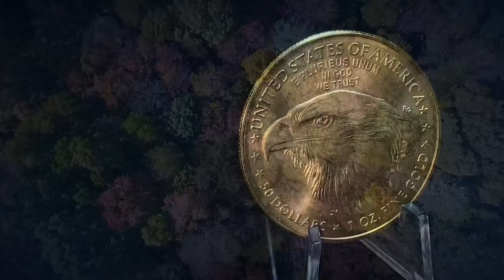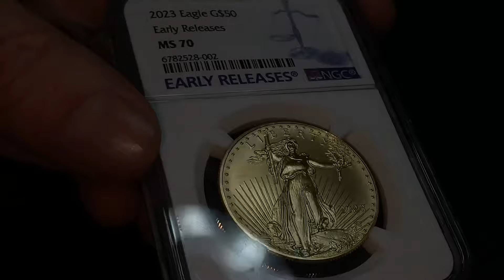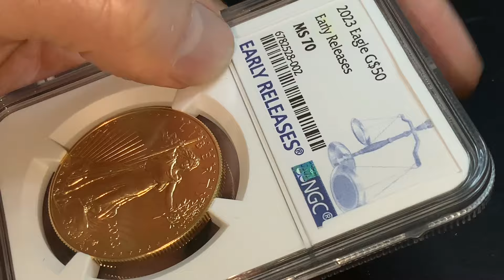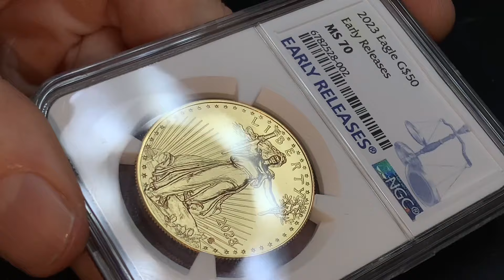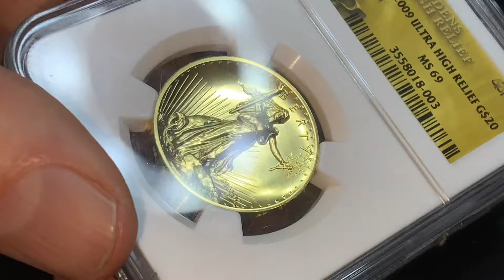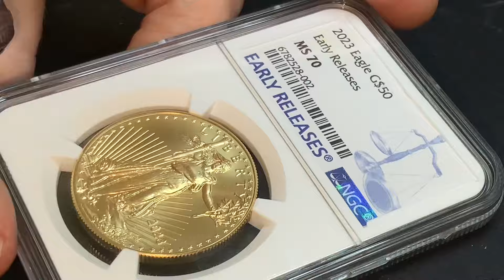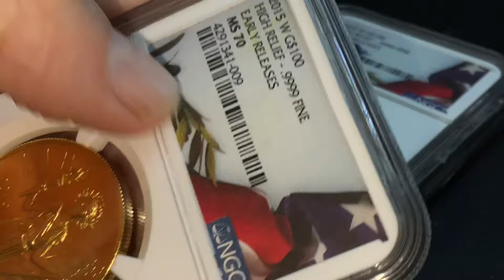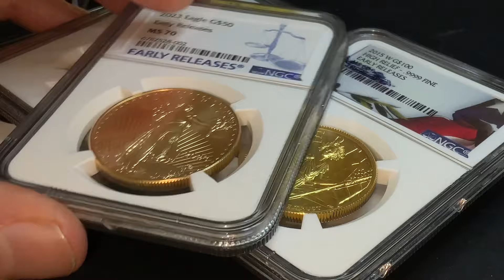I HATE These Gold Coins (so I bought one)